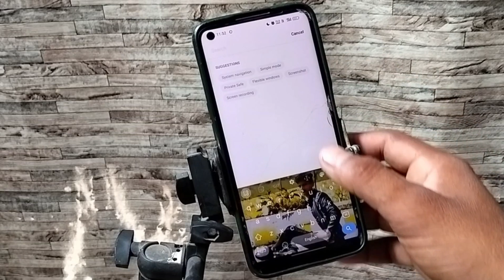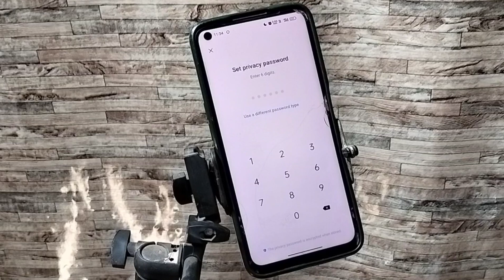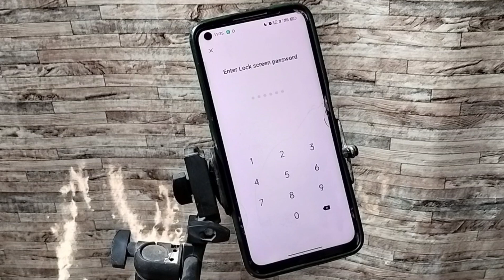How To Break Privacy Password 🔑 ll Privacy Password Kaise Khulega ll Privacy Password